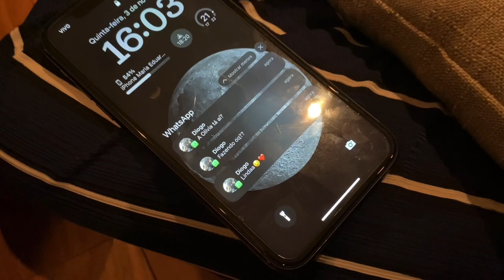Trailer: "Girl's Night” | 1EM 2022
Trailer: "Girl's Night”

1º ano do Ensino Médio de 2022
Estudantes: Beatriz Garcia, Beatriz Villalobos, Fernanda Kaori, Maria Eduarda, Manuella Gomes.
Disciplina: Arte e Cultura
Prof: Danilo Almeida